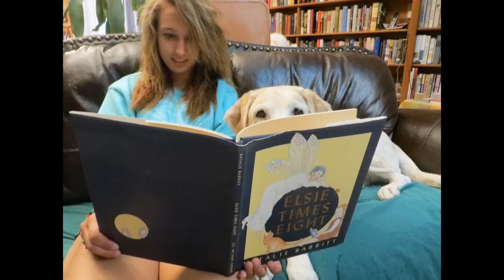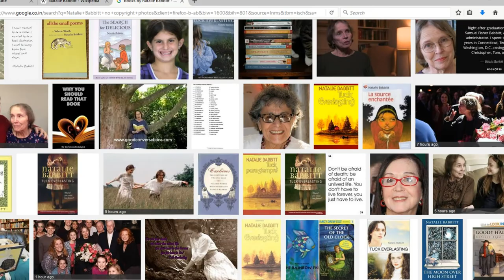Natalie Babbitt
Natalie Babbitt (July 28, 1932 – October 31, 2016) was an American writer and illustrator of children's books. For her contributions as a children's writer, she was U.S. nominee for the biennial international Hans Christian Andersen Award in 1982